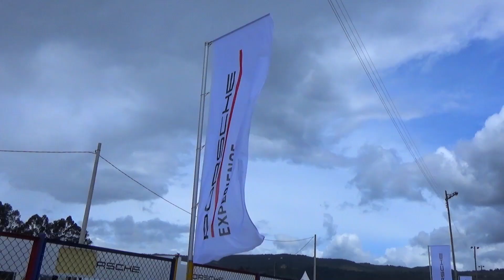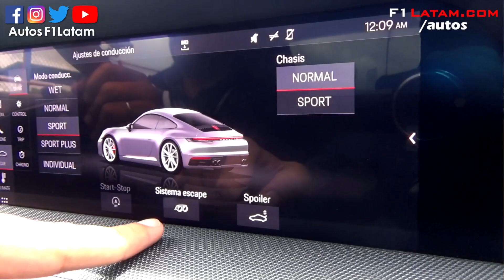Estuvimos en el Porsche World Roadshow 2019 - Impresionante!!!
PWRS El PorscheWorldRoadShow regresa a Colombia con su renovada gama de modelos y todo el ADN deportivo alemán. En esta tercera versión, estuvieron en pista los modelos 718 Boxster T, 911 Carrera, 911 Carrera 4S, Panamera, Panamera Sport Turismo, Macan S, Cayenne S, Cayenne Turbo Coupé y el más deseado de la jornada, el potente 911 GT3 RS.